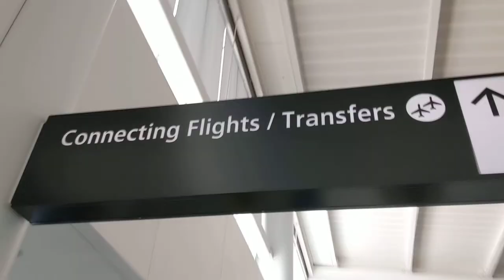Sea-Tac Airport - International Arrivals Terminal Passenger-flow Simulation - 2022-04-09 10:35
Interaction with public staff at Seattle-Tacoma International Airport, at the newly-constructed and soon-to-open international arrivals terminal, during a "passenger-flow simulation" with 400 invited participants, on Saturday, April 9, 2022. Recording begins at 10:35 a.m. US/Pacific, past the U.S. Customs counter, near TSA checkpoint to reach connecting domestic flights.